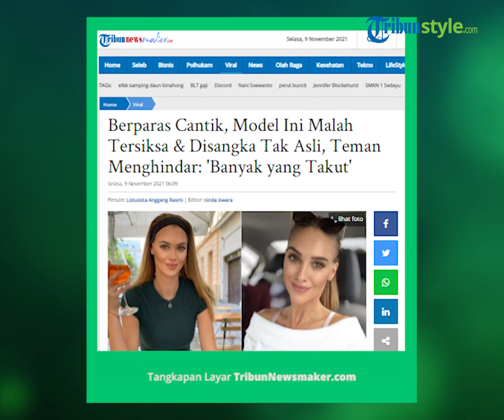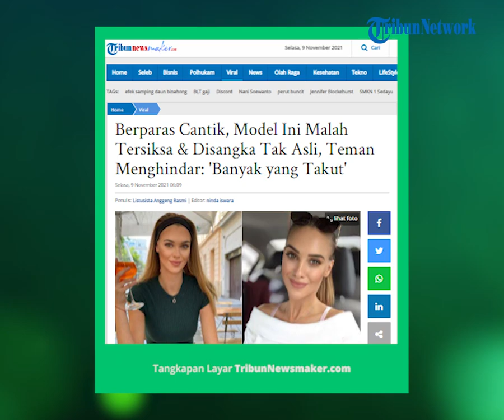Wanita Ini Mengaku Tersiksa karena Miliki Paras Cantik, Dikira Operasi Plastik hingga Dijauhi Teman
TRIBUN-VIDEO.COM - Memiliki paras cantik biasanya menjadi dambaan bagi setiap wanita.

Setiap wanita akan berusaha merawat diri agar terlihat cantik di mata orang lain.

Namun memiliki paras cantik ternyata tidak selalu membahagiakan.

Hal itu dirasakan oleh seorang model Slovakia bernama Veronika Rajek.

Dikutip dari New York Post, Senin (8/11/2021), Veronika Rajek ternyata tersiksa lantaran memiliki paras cantik.

Ia kerap mendapat komentar jahat dari orang-orang yang iri terhadapnya.

Selain itu, Veronika juga dianggap bukan manusia asli atau robot.

Bahkan orang-orang takut terhadapnya.

Banyak yang menghindar, tidak mau berbincang dengan Veronika.

"Orang-orang tak percaya aku nyata.

Padahal aku tidak berpikir diriku sempurna.

Namun banyak yang takut dan tidak mau ngobrol denganmu.

Orang-orang begitu karena aku cantik," ungkapnya.

Dikira Jalani Operasi Plastik

Kencantikan Veronika membuat iri orang di sekitarnya.

Ia bahkan sering dituding melakukan operasi plastik.

Namun Veronika membantah hal itu.

Ia menegaskan tubuh dan wajahnya asli natural.

Dikatakan Veronika, komentar jahat kebanyakan datang dari sesama perempuan.

Ia bahkan pernah dituduh hendak merebut pacar orang lain.

"Mereka cemburu dan berpikir aku akan merebut pacar mereka," ungkapnya.

Meski banyak cibiran yang diterimanya, namun Veronika tak mau ambil pusing.

Ia menikmati hidupnya meski tidak memiliki banyak teman.

"Aku senang meski aku tidak memiliki banyak teman," ujarnya.

Artikel ini telah tayang di TribunNewsmaker.com dengan judul Berparas Cantik, Model Ini Malah Tersiksa & Disangka Tak Asli, Teman Menghindar: 'Banyak yang Takut',
Penulis: Listusista Anggeng Rasmi